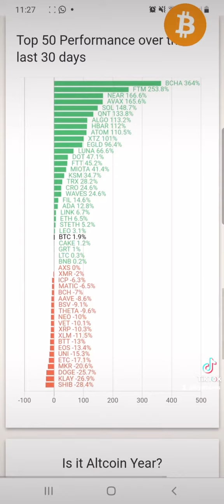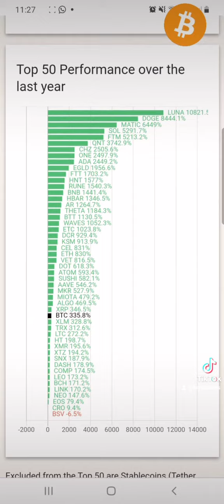Czy już jesteśmy w sezonie Altów? Wskaźniki rynku byka dla bitcoina I kryptowalut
Przedstawiamy wskaźniki mierzące siłę altcoinów w porównaniu z bitcoinem. Jeżeli alty są silniejsze przez odpowiednio długi okres to znaczy że wkraczamy na terytorium sezonu altów!

Zapraszamy na nasze media spolecznosciowe gdzie na FB Instagramie i Twitterze dzielimy w czasie rzeczywistym z nowinkami i wydarzeniami w Krypto. Na naszej Grupie FB KryptoBros często wyjątkowo wysyłamy niesamowite okazje do zarobku !

Posiadasz krypto ?
Czemu nie poddać je pracy. Zarabiaj PASYWNIE przez STAKING swoich kryptowalut. Wejdź na poniższą stronę i ZARABIAJ z nami wspierając NAJLEPSZE protokoƗy :

Obecnie zarabiamy na @Avalanche AVAX​​

Jeśli nie posiadasz jeszcze krypto lub kont na gieƗdach będziemy wdzięczni za skorzystanie z naszych linków. Niektóre linki jak Coinbase dają ci darmowe gratisy !

Jak jeszcze nie masz kont gdzie za walutę kupisz krypto - Giełdy spot (krypto 100% na blockchainie):

TEN FILM NIE JEST DORADZTWEM FINANSOWYM. WSZELKIE SUGESTIE SĄ JEDYNIE OPINIAMI AUTORÓW. ZALECAMY SKORZYSTAĆ Z USŁUG PROFESJONALNYCH DORADCÓW FINANSOWYCH PRZED DECYZJĄ JAKICHKOLWIEK INWESTYCJI W TYM BARDZO ZMIENNYM ŚRODOWISKU !